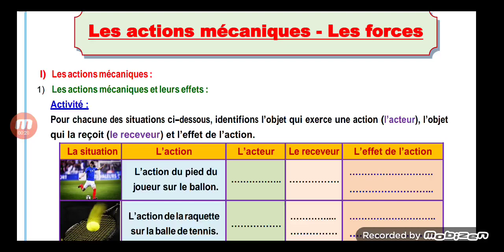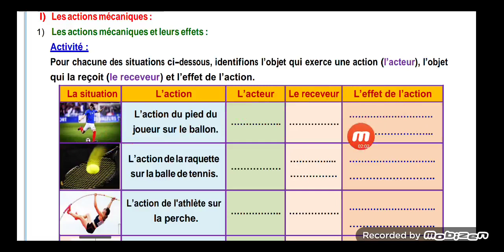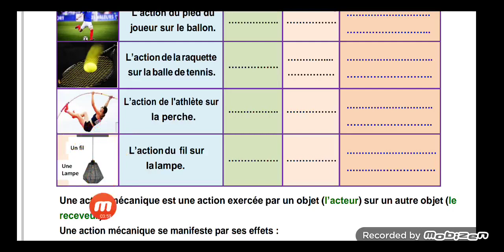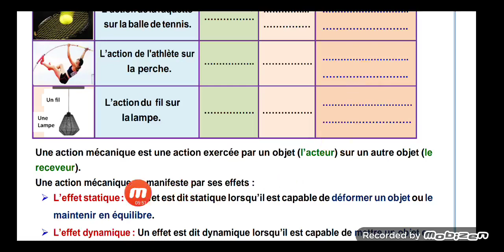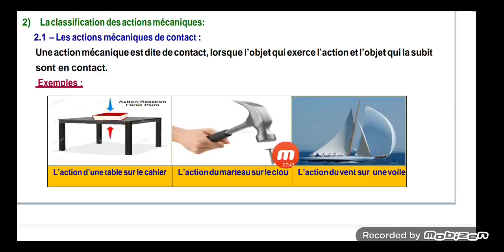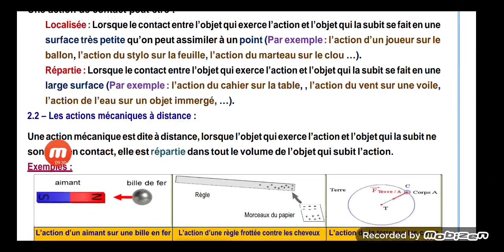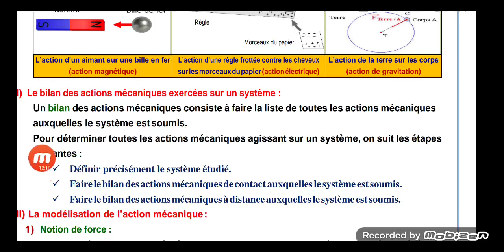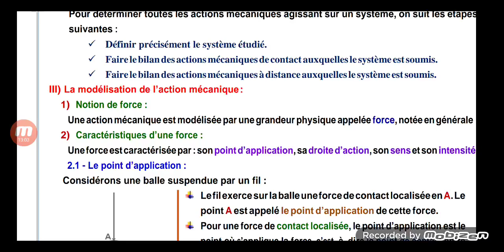التأثيرات الميكانيكيةles actions mécaniques 3APIC